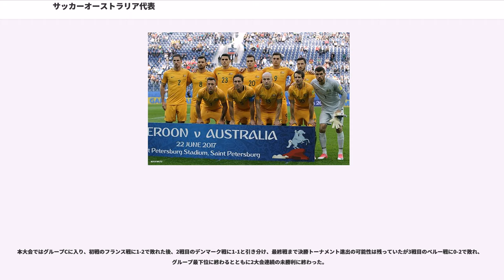サッカーオーストラリア代表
サッカーオーストラリア代表（Australian national football team）は、オーストラリアサッカー連盟により組織されるオーストラリアのサッカーのナショナルチームである。公式ニックネームは『サッカルーズ』 ("the Socceroos")で、サッカーとカンガルーの合成語からとったもの。なお、現在はカンタス航空がスポンサーとなっている。

オーストラリア代表は、1922年にニュージーランド代表と初めての国際試合を行い、結果は2敗1分であった。この時から25年間オーストラリアはニュージーランド、南アフリカ、中国などと親善試合を幾度となく行っていた。

FIFAワールドカップには1966年大会から予選に参加し、一次予選で北朝鮮代表に敗れた。

1974年大会のアジア/オセアニア地区最終予選では、韓国と再試合までもつれ込んだ戦いを制して初出場を果たす。本大会は2敗1分で1次リーグで敗退した。

1974年にアジアサッカー連盟(AFC)から除名されたイスラエルが1980年代よりオセアニアの暫定メンバーになったことにより、1986年メキシコ大会予選よりオセアニア地区予選に加わることとなった。このためFIFAは、アジアとアフリカのアラブ諸国との対戦を避けるため、オセアニア地区を従来のアジア地区とアフリカ地区と全く切り離して予選を組むように配慮した。

1986年大会予選はオセアニア地区予選1位となったが、ヨーロッパ地区予選からプレーオフに出場したスコットランドに敗退した。

1994年大会予選でもオセアニア地区勝者となり、北中米カリブ海地区予選2位のカナダに勝利したが、その次のアルゼンチンに敗れ本大会出場は成らなかった。

1998年大会は大陸間プレーオフではイランに2引分でアウェーゴールルールにより敗退。

2002年大会予選ではウルグアイとのプレーオフに1勝1敗ながら得失点差により敗れた。なお、2002年大会予選のアメリカ領サモア戦に31-0で勝利し、国際試合における最多得点を記録した（オーストラリア 31-0 アメリカ領サモアを参照）。

2003年から政府の後押しを受けたオーストラリアサッカー連盟は様々な改革に着手した（詳細は、オーストラリアサッカー連盟のオーストラリアサッカー革命の項を参照）。

FIFAコンフェデレーションズカップ2005でグループリーグA組を勝ち点0の最下位で終えた2005年にフース・ヒディンクが監督に就任した。

当時の予選はセントラル方式（集中開催方式）で行われていた。2次予選での上位2カ国が2005年9月3日および6日の最終予選を戦い、その勝者が2005年11月12日と11月16日の南米5位との大陸間プレーオフ2試合を戦うというものだった。ヒディンク監督招聘時点で、残る試合は最終予選2試合と南米5位との大陸間プレーオフ2試合だった。期間に余裕があることを逆手に取り、PSVとの契約中で難色を示したヒディンクにPSV監督と兼務で構わないと説得した。また、オーストラリア代表選手の主力の多くが欧州でプレーしていたこともプラスに働いた（PSV監督をしながら視察できるため）。ヒディンク監督はPSV監督を兼務したまま、2005年7月にオーストラリア代表監督に就任。

9月の最終予選に勝利して、南米予選5位のウルグアイと大陸間プレーオフで対戦。11月12日第1戦アウェーでは敗れ、ホームでの第2戦に臨んだ。この際、同国のフラッグ・キャリア（その国を代表する航空会社）であるカンタス航空が協力し特別なチャーター機を手配した。35人の代表選手団に対し220人乗りのジャンボ機を用意し、帰国の準備が出来次第すぐに離陸した。負傷者の負担を減らす為、低い高度で飛び、時差に早く適応できるような工夫をした。機内には疲労を取り除く為にマッサージ台の設置、特別な食事メニュー、酸素ボンベの供給などあらゆるものが準備されていた。対してウルグアイは直行のチャーター機を用意できず、二度の乗り継ぎを余儀なくされ疲労困憊で第2戦に臨む羽目になった。ホームでの第2戦を1-0で勝利し、2試合の勝敗・得点共に同じとなったためPK戦に突入して4-2で制し32年ぶりの本大会出場を決めた。

2006年独Ｗ杯本大会ではグループリーグ初戦の日本戦でW杯初勝利を挙げ、グループリーグも1勝1敗1分の2位で突破した。決勝トーナメントは1回戦でイタリア...